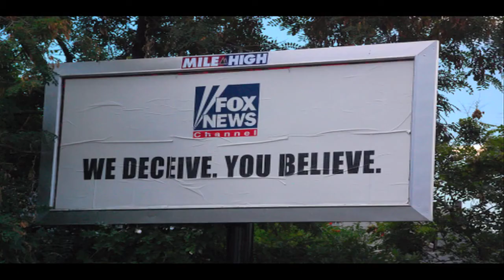KRS on Media's Portrayal of Hip-Hop.mov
This is another audio excerpt (with visuals by DJ ALF) of the KRS ONE interview conducted by Billy Jam for the Amoeblog in advance of KRS ONE's July 28th 2010 Amoeba Hollywood in-store lecture & book signing for "The Gospel of Hip Hop" -that Billy Jam will be moderating. To see the full Amoeblog article (part two in the series) on KRS